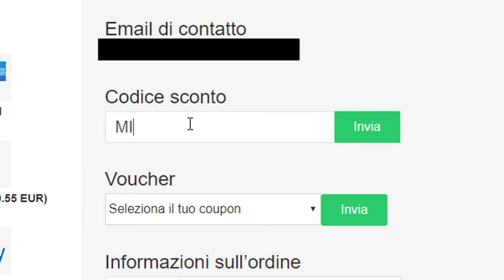L' ULTIMO ACQUISTO e OFFERTE da150 MILIONI... - FIFA 21 CARRIERA #4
100'000 Mi Piace e compro la maglia dell' Arsenal di Patson Daka!
Ecco l'ultimo acquisto di calciomercato e devo rispondere a delle offerte da oltre 150 milioni di euro nel complessivo. Intanto inizia la Premier League... Fifa 21 carriera allenatore Arsenal

TN26P5